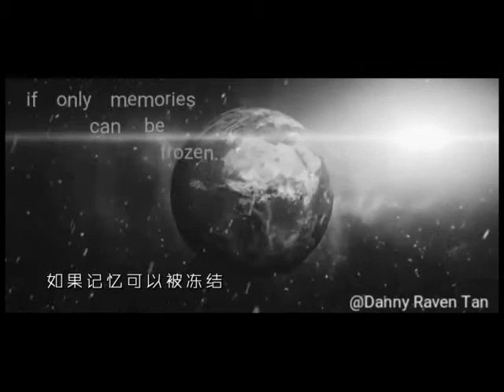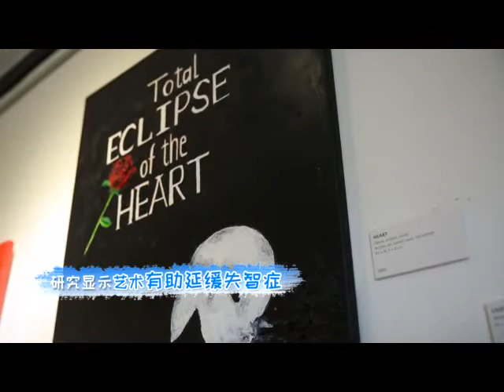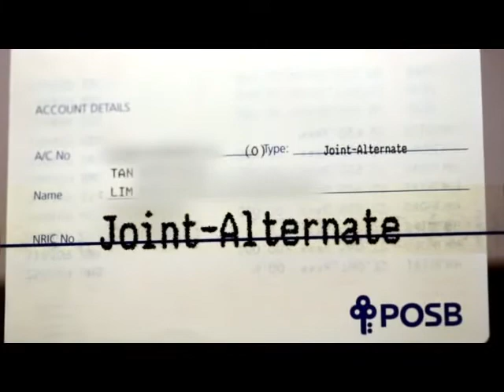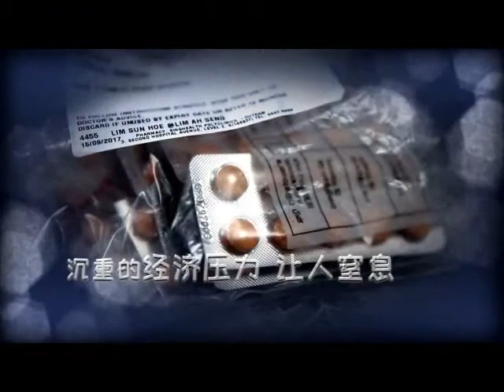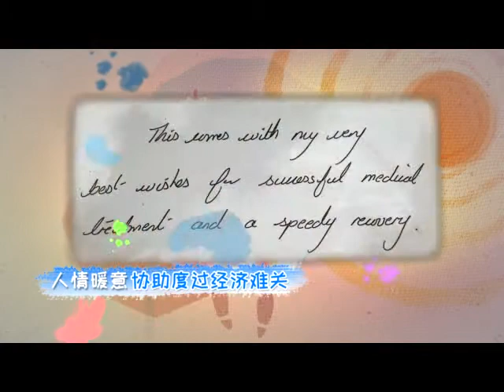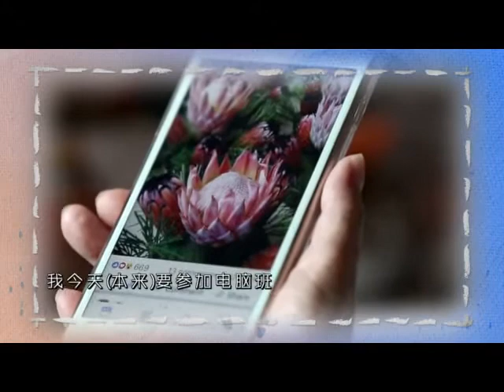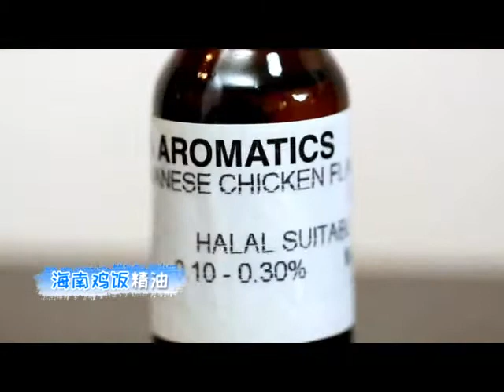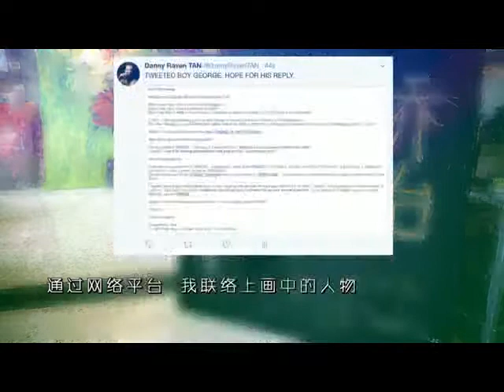By Your Side 谢谢你不离不弃 Episode 41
This is a Google MeWatch production about Daniel Lim and Danny Raven Tan.

I remembered when this programme was shot, we were in the midst of planning for Enable Asia’s inaugural Enabling Festival in 2018. It was also our first encounter with the wonderful host Kate Pang 庞蕾馨 who has been very supportive of this cause for the dementia community.

The entire production crew was filled with passionate and delightful people especially Evelyn Gow and director/producer Kang Lay See 江丽丝. I hope they are safe and well!